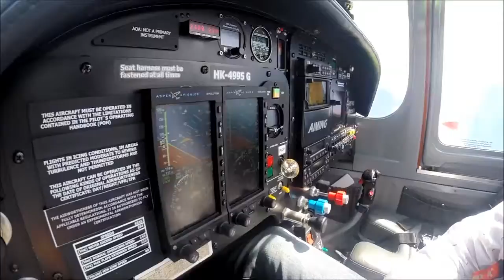Nov 9, 2016 MY-103 Rolls - Cockpit view